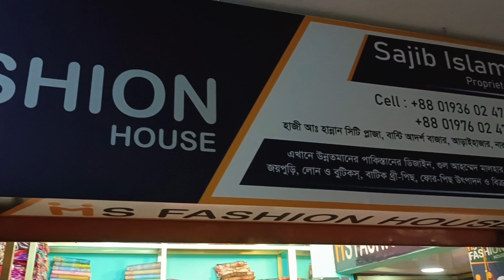ঈদ কালেকশন পাকিস্তানি প্রোডাক্ট ইন্ডিয়ান প্রোডাক্ট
সরাসরি শোরুমে এসে প্রোডাক্ট নিন।